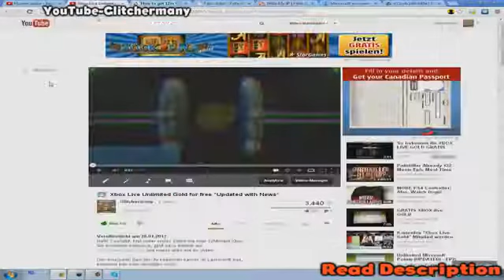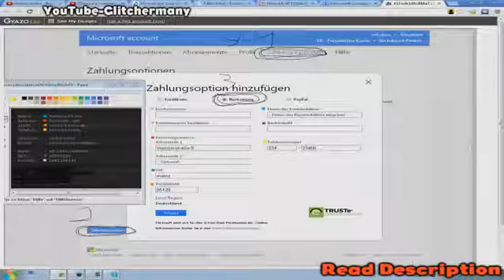Unlimited Xbox Live Gold Glitch - How to get Unlimited Xbox Live Gold Membership for FREE [Tutorial]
Hey guys, this here is a tutorial for how you can get unlimited xbox live gold for free! You need to make a german account for this! And I didn't make this video but I have full permission to upload it because it's one of my friends hwo made the video. If you have any question then just ask him.

Text Tutorial:

1. Download and register a free VPN with German Ip, best is easy-hide-ip.com if you done this and have a German Ip follow Step.2

2. Go to xbox.de create a new account, if you have an email use it if not create an email,after that finish your account.

3. Go to billing.microsoft.com and login, use the infos

Info!
(These infos are just generated and works for xbox, the credit cards will not work and you cant buy Microsoft Points)

4. If you have done this, recover the account and go buy 12month with the account, have fun if it worked